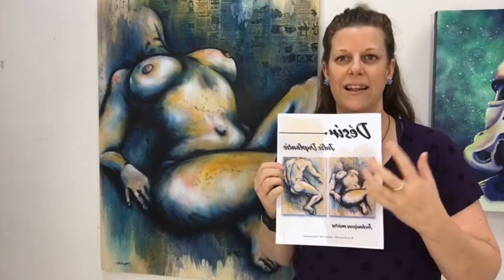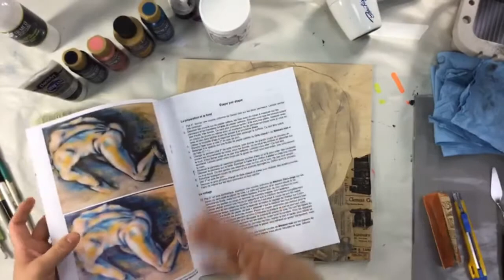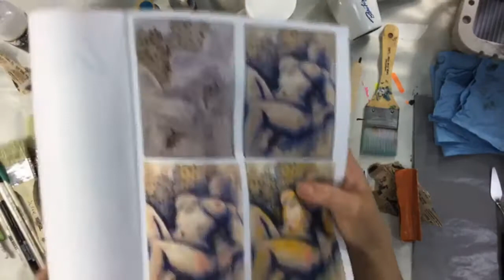Projet Désir par Julie Duplantie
Démonstration en direct du projet Désir, techniques de lavis et bâtons à l'huile sur gesso clair, par Julie Duplantie aux Portes ouvertes virtuelles du 15 et 16 janvier 2021.